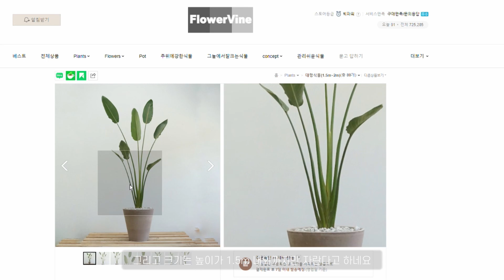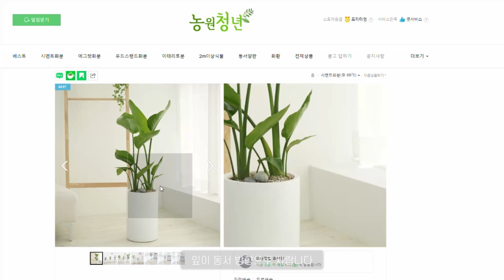플랜테리어 하기 좋은 식물 추천│6개월 성장과정│식물 키우기 취미 시작│베란다 정원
식물 키우기 취미를 시작할 때 대충 키워도 잘 자라는 식물로 시작해보는게 좋은 것 같습니다!
영상에서는 6개월 동안 제가 키운 식물의 성장과정을 담아봤습니다.
여러분들도 식물 키우기 시작해보세요~!

[Music information]
♪ Sunflower (Prod. by Lukrembo)